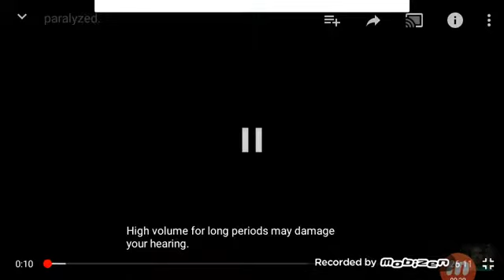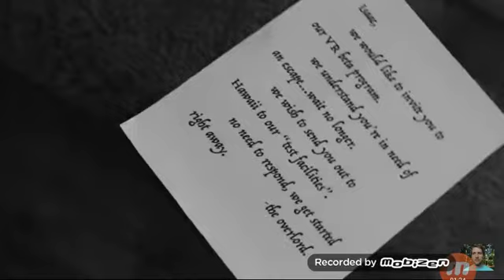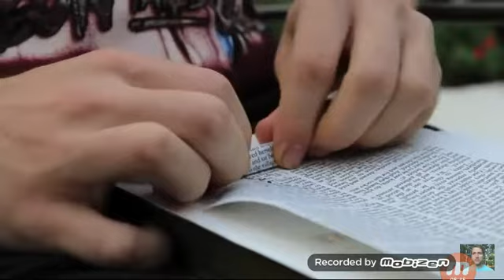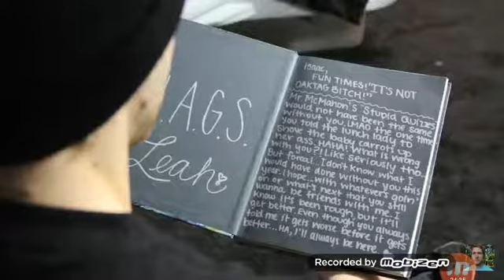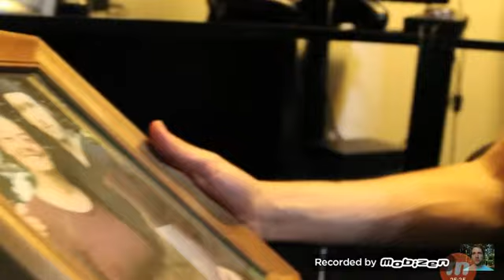MCjuggernuggets MY VIRTUAL ESCAPE EPISODE 1 PARALYSED MY REACTION